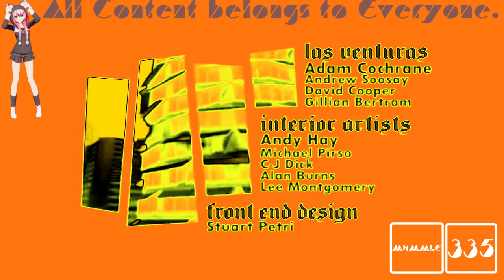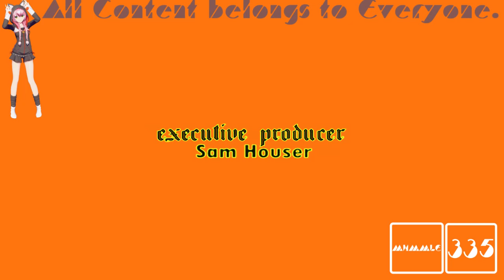(REQUESTED) GTA San Andreas Opening Intro in SunsetPower